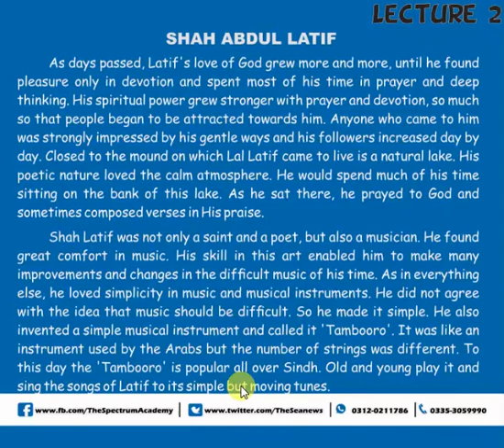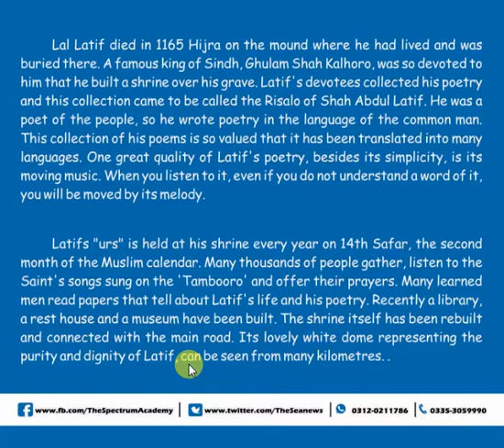Shah Abdul Latif | Lecture 2 | English IX | The Spectrum Academy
Shah Abdul Latif | Lecture 2

English IX | The Spectrum Academy